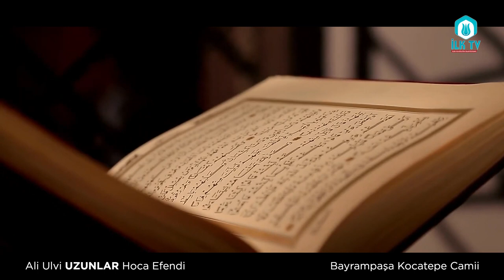KALP ÇÖP TENEKESİ DEĞİLKİ... | Ali Ulvi UZUNLAR hocaefendi